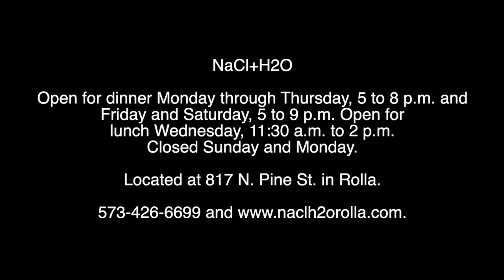NaCl+H2O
This month on Out of the Wat Eats, we visit NaCl+H2O (Saltwater) in downtown Rolla where they serve fresh, never-frozen seafood, steaks and craft cocktails.